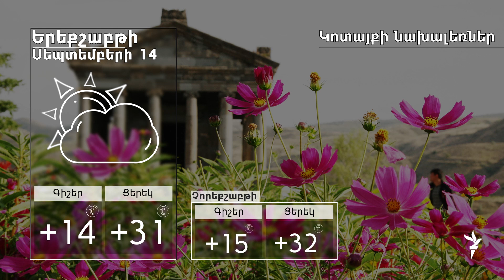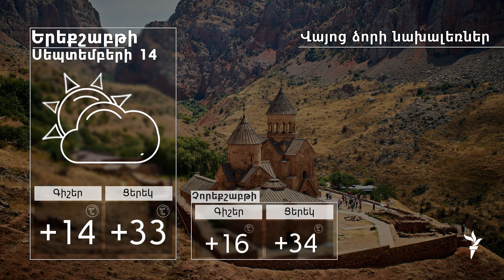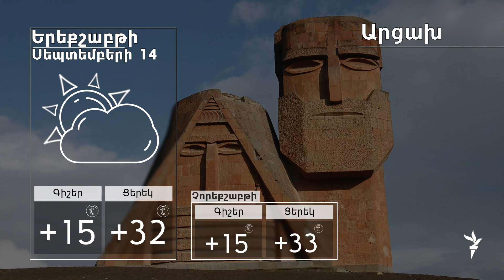Եղանակի տեսություն. օդի ջերմաստիճանը սեպտեմբերի 14-15-ն աստիճանաբար կբարձրանա 2-3 աստիճանով